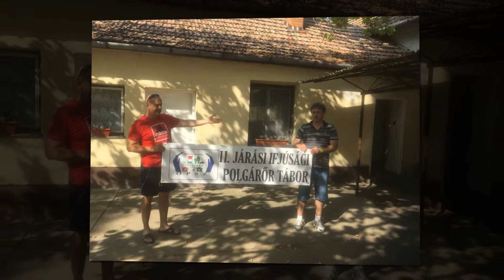II. Járási Ifjú Polgárőr Tábor - Nagyhegyes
II. Járási Ifjú Polgárőr Tábor
2017. augusztus 25-27., Nagyhegyes
Szervező: Nagyhegyesi Polgárőr Egyesület
egyesületi vezető: Fehér Attila